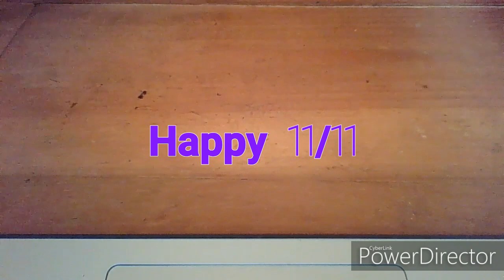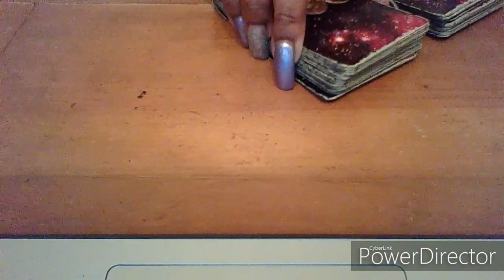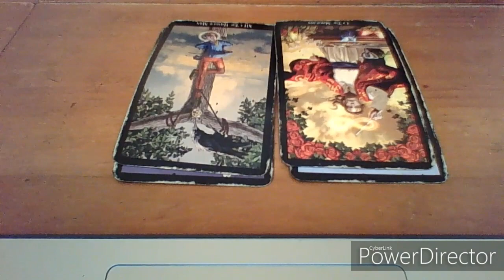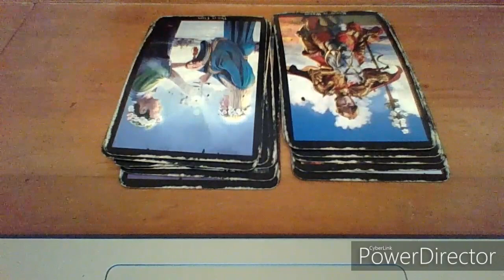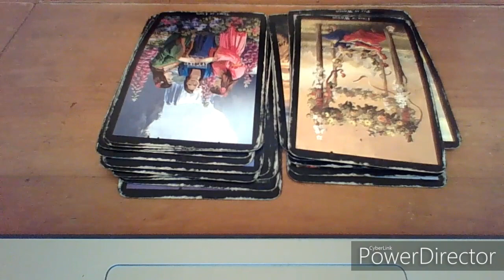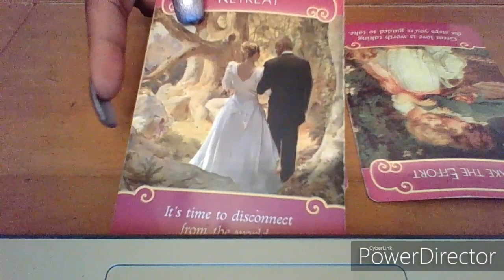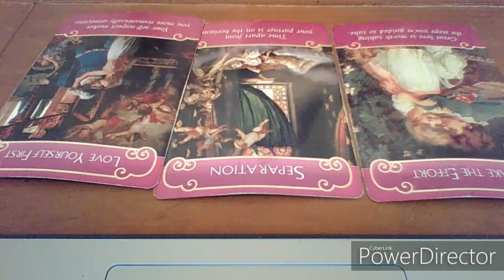"How do they feel about you?' Collective Message